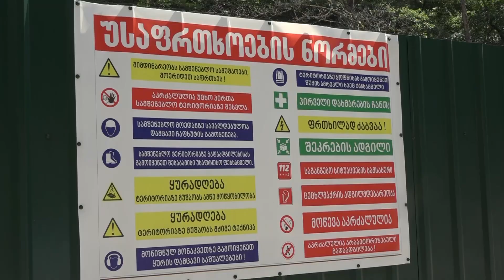ბორჯომის ცენტრალური პარკის რეაბილიტაცია დაიწყო